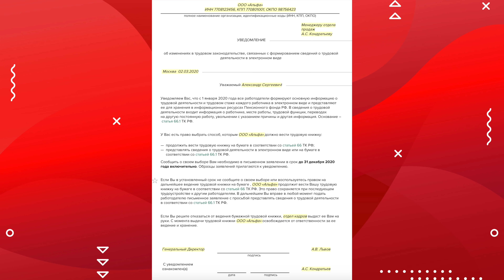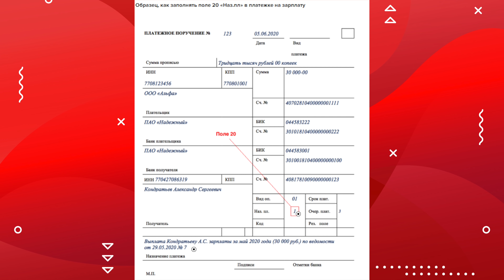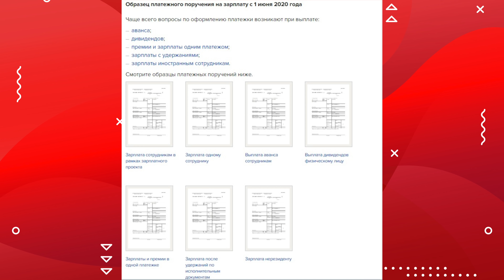ГлавБлог Новости #4. Электронные трудовые и зарплатные платежки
В этом выпуске новостей поговорим о переходе на электронные трудовые книжки и платежках на зарплату. Обсудим кассовые проверки и важные изменения для самозанятых.

00:00 Начало видео
00:24 Переход на электронные трудовые книжки — уведомляем сотрудников
1:02 Коды в зарплатных платежках, разъяснения ЦБ
2:20 Кассовые проверки откладываются на конец года
3:06 Стать самозанятым и платить налог на профдоход можно практически в каждом регионе РФ

Ведущий — Михаил Шувалов, шеф-редактор Журнала Главбух.